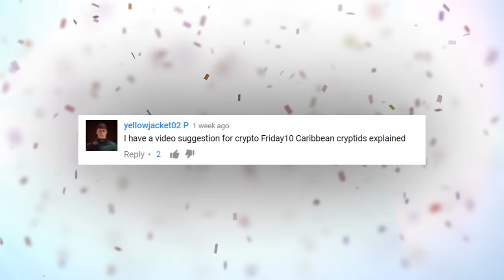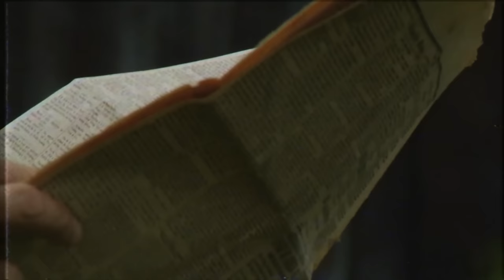10 Cryptids from the Caribbean Islands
From gigantic sharks and turtles, to the legendary and vicious Chupacabra; These are 10 Cryptids From The Caribbean Islands !

Caribbean Monk Seal --

Chickcharney (chih-char-nee)

Caribbean Crowing Snake

Curious Cryptids of Christopher Columbus, Pt 1

The Beast of Cojimar (koe-hee-marr)

Curious Cryptids of Christopher Columbus, Pt 2

Lusca (LOO-skuh)

Mermaids
Mermaids are some of the best known cryptids, normally described as humanoid creatures with a lower body resembling a fish tail.   They’ve been reported in Caribbean waters many times.  We found stories of the English explorer John Smith encountering the creatures in this region in the 17th century.  Smith described the mermaid as having long green hair and being quite attractive.  Pirates of the Caribbean like Blackbeard are said to have encountered mermaids several times when they weren’t busy looting and plundering.  He considered the creatures bad luck and always steered clear of waters where they were thought to exist.  Even our friend Christopher Columbus is said to have spotted mermaids in 1493 while sailing near Hispaniola. Unlike John Smith, Columbus said these creatures were uneasy on the eyes.
Los Biembiens

According to local legends of the Dominican Republic, the isolated mountains of Bahoruco (bow-ROO-koe) contain a group of mysterious hominids identified as Los Biembiens. They’re described as half-human/half-apelike creatures … and sightings of them date back to the 1700s after some indigenous people and an African slave escaped from the Spanish and hid out in the mountains.  The theory goes that after being cut off from civilization, the escapees eventually mutated into feral beings that are about the size of child, with deformed bodies.  They’re said to be agile climbers that live in the trees … at dusk they come down from the trees and sometimes hunt in groups.  The creatures are aggressive, mean-tempered, and have been known to kill humans and eat them.  Supposedly, they create tracks that face backwards, which disguises their movements and keeps them hidden.  Locals say the creatures are real … and occasional sightings in the area are still reported.  By the way, should you encounter one, experts advise that you run.

Giant Scuttle

Ciguapa (see-GWAH-pah)

Chupacabra
By now you know that ‘Chupacabra’ translates into ‘Goat Sucker’.  Initial reports of this creature actually began in Puerto Rico in March of  1995, when eight sheep were found dead … Each had three puncture wounds to the chest and were completely drained of blood. Authorities initially thought the mutilations were the work of a predator like a fox.  Later, a woman named Madelyne Tolentino claimed to have witnessed the monster that was responsible for the killings.  She claimed it was a bipedal beast, with bulging black eyes, and stood around 4 feet tall.  In November of 1995, some 30 people also claimed to see chupacabras in Canovanas (kan-OH-van-as).  That same month, around 150 animals including goats, cows and horses were found dead and exsanguinated … with those same three puncture wounds on their bodies.   More than 1,000 animal deaths were attributed to the Chupacabra by the end of 1995. By then, eyewitness accounts resulted in a general description of the creature:  It stood up to 5 feet tall, had glowing red eyes, gray skin, fangs, and long spinal quills that might function as wings.  Sounds a lot different from the descriptions nowadays. From that time on, reports of the legendary goat sucker have occurred all over the world.